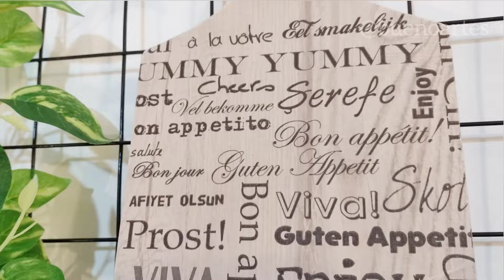ARTESANATO PARA COZINHA - DIY com tábua e lata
Olá, neste DIY trago uma ideia com lata de leite e tábua de carne para decoração de cozinha. Você pode comprar uma tábua de carne nova para vender ou para você mesmo ou reaproveitar uma tábua que tenha já em casa. Já com a lata de leite sempre temos uma lata em casa que pode ser transformada em diversos objetos decorativos e de uso do seu dia a dia.
Esta ideia para cozinha é simples de fazer e fica bem bonita para decorar sua cozinha podendo ser utilizada para decoração, como porta pano de pratos e como porta talheres.

Material utilizado:

Tábua de pinus
Guardanapo para decoupage
Cola gel para decoupage
Fita de cetim
Cola branca
Cola Instantânea
Cera incolor em pasta
Ganchos cor preta
Tinta chalk cor preta
Lixa de unha para remover as rebarbas
Pincel

Lata de leite
Tinta Chalk cor branca
Guardanapo para decoupage
Fita de cetim
Cola branca
Cola Instantânea
Verniz spray fosco